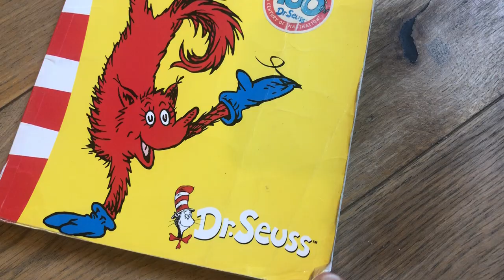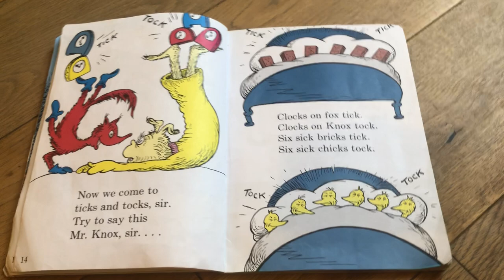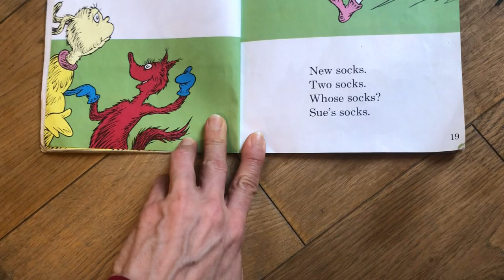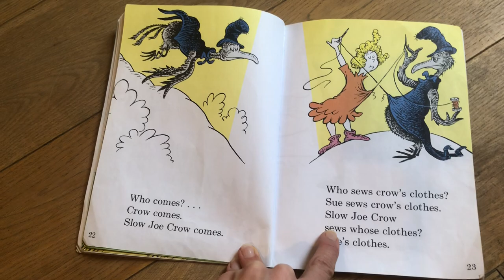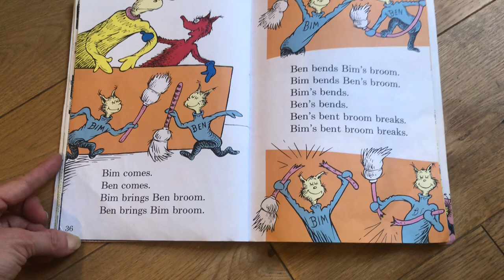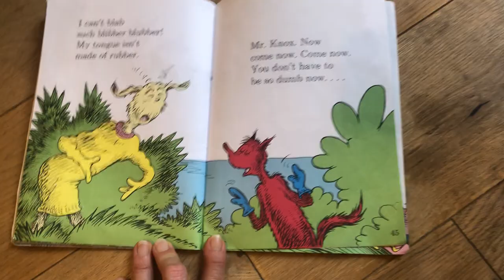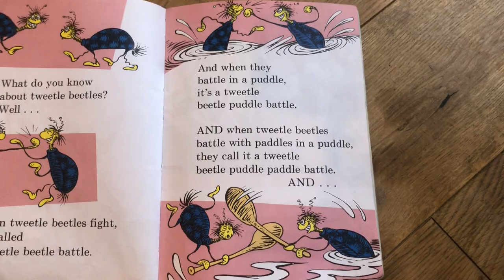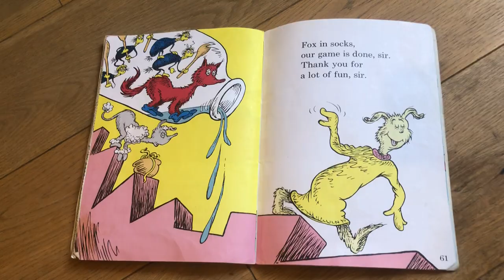'Fox in Socks', Dr.Seuss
Children's books
Reading books
Storytelling
Language